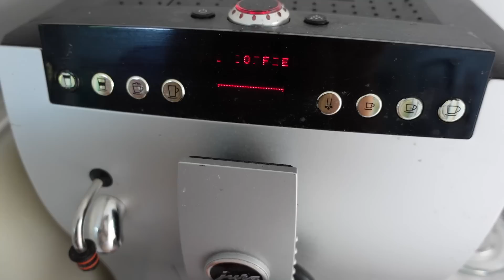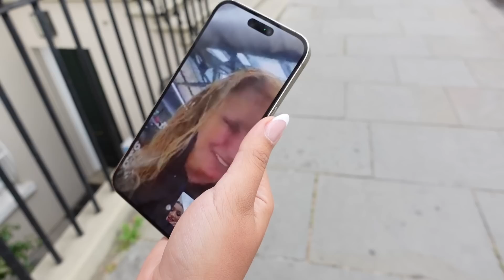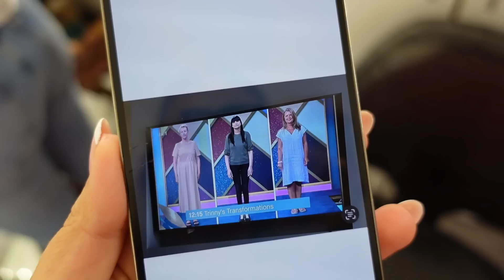My MUM had a MAKEOVER on TV?!😱 & The Weeknd Concert🎫 | Lucinda Strafford